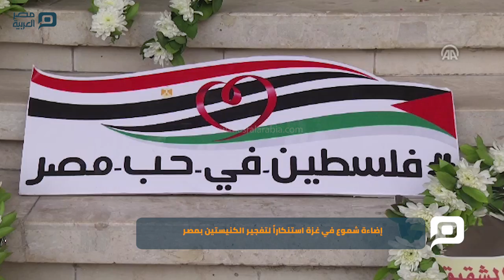مصر العربية | إضاءة شموع في غزة استنكاراً لتفجير الكنيستين بمصر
أضاء العشرات من الفلسطينيين في قطاع غزة، مساء اليوم الاثنين، الشموع تضامنا مع ضحايا تفجير كنيستين في مصر، يوم أمس.
ورفع المشاركون في الوقفة، التي دعت إليها المبادرة الشبابية الفلسطينية "في حب مصر" (محلية)، في مركز "المسحال الثقافي"، غربي مدينة غزة، لافتات تُدين التفجريْن الإرهابيين اللذين استهدفا كنيستيْن بمصر، إلى جانب الأعلام المصرية.
وقال علاء الدين عبيد، مسؤول المبادرة: " نقف هنا اليوم، لاستنكار العمل الإرهابي الذي استهدف كنيستين في مصر، ومواطنين مدنيين".
وتابع، في حديثه لـ"الأناضول":" أضأنا الشموع، خلال وقفة حزن، لمشاركة المصريين في أحزانهم، إذ تشكّل مصر بوابة رئيسية لطموحات شباب غزة".
وعبّر عبيد عن آماله بـ"عودة الهدوء والأمن للأراضي المصرية".
وكان تنظيم "داعش" الإرهابي، قد أعلن مسؤوليته عن تفجيرين استهدفا، أمس الأحد، كنيستين بمحافظتي الغربية والإسكندرية، شمالي مصر، أسفرا عن 44 قتيلاً و126 جريحا، بالتزامن مع "أحد الشعانين"، حسب وزارة الصحة المصرية